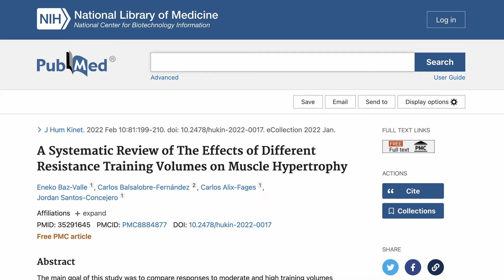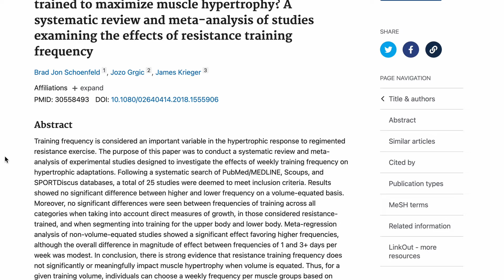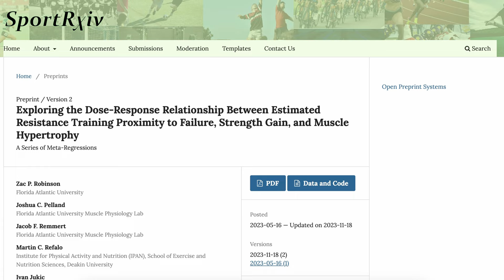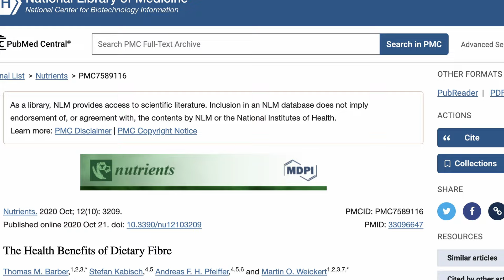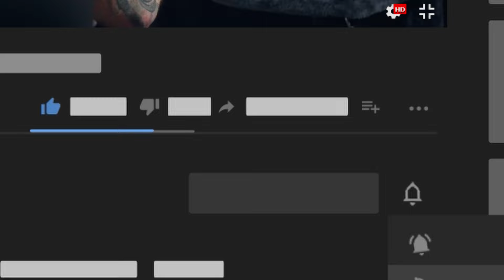Muscle Gains For Dummies (Beginner Friendly Guide)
Getting bigger and stronger is indeed, not rocket science.

This holiday season the Greek santa and real doctor, Dr. Pak, brings you an easy-to-follow guide on how to gain muscle. From training to nutrition, this guide covers all the fundamentals you need to know to get bigger than life*.

*t&c apply

Filmed, edited, colored by Orestis Ioannidis
My podcast 'Muscle and Feels' with co-host Dr. Milo Wolf (@WolfCoaching) @MuscleAndFeels

Real doctor* no gimmicks.

*t&c apply - not a Medical doctor but a real one tho.